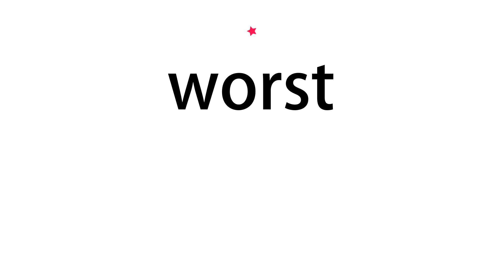How to pronounce worst - Vocab Today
The pronunciation of the word worst in Amercian accent is demonstrated in this video. If the word is from another language, such as brand name, it will be pronounced in its original language. Based on the word frequency, this is of 1 stars difficulty.

The word worst has the following meanings:
1. (adverb)
Definition : Most severely or seriously.

2. (noun)
Definition : The most serious or unpleasant thing that could happen.
Example : when I saw the ambulance outside her front door, I began to fear the worst
3. (transitive verb)
Definition : Get the better of; defeat.
Example : this was not the time for a deep discussion—she was tired and she would be worsted